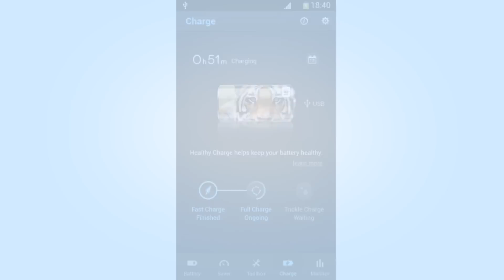Save Battery, Save Wildlife with DU Battery Saver and WWF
How to Make and Share your WWF Battery Skin Using DU Battery Saver:

1. Download the latest version of DU Battery Saver (waiting for the V 3.4.5 updates on Google Play)

2. Open DU Battery Saver, click the "Settings" gear icon in the upper right-hand part of the screen, and scroll down to "Battery Skin".

3. Buy a battery skin:

a. Buy WWF battery skin(s) in our Battery Skin Shop and share them on your Facebook timeline. (Note: the Facebook app must be pre-installed on your smartphone for this function to work).
c. Send one of your shared post links and your Google Transaction ID(s) to us via Facebook message.

OR

4. Use your own picture(s) of wildlife for your battery skin:

a. Download pictures of wildlife from the Internet, or take some photos with your phone's camera (any inappropriate and/or copyright-protected content will be disqualified, and the participant will assume responsibility for any legal repercussions).
b. Bypass the battery skin shop and choose your own battery skin by tapping "+".
d. Send one of your shared posts to us via Facebook message.